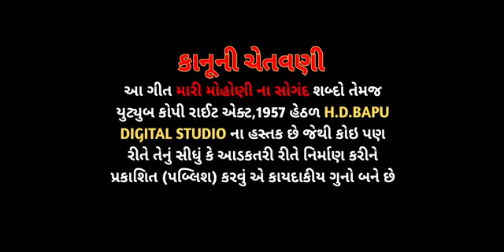|| મારી મોહોણી ના સોગંદ || || AMIT RAVAL (SAYAR)|| Latest New Gujarati 4k Video Song 2024￼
HD BAPU DIGITAL STUDIO (tarapur)Presents. Best Special Gujrati Bewafa Song 2024 || મારી મોહોણી ના સોગંદ || || AMIT RAVAL (SAYAR)|| Latest New Gujarati 4k Video Song 2024 ♫Singer :- Amit raval (sayar) ♫ Artist :- Kirtik sodha, aksay thakor, Chandni makvana ♫Music - Mehul-Hitesh ♫ Lyrics :- Anil Raval ♫ Director - SureshSinh Parmar D.O.P. - B.N.Waghela, S.P.Bapu Editor:- Pintu Thakor Gorel ♫ Co-Producer :- Sp Bapu ♫ Special Thanks To Kishan Donda Viroja Guru untvada Vijay Parmar Runaj (bhalu) ♫ Producer: Jashpalsinh Zala- Mo - 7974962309 ♫ story :- Jashpalsinh zala ♫ Label: HD BAPU DIGITAL STUDIO Please Subscribe Our Channel, Like Videos, And Also Share Video With Your Friends, Thank You so much 🙏 અમારા નવા આવનાર વિડીયો ની જાણકારી મેળવવા સબસકાઈબ કરો અમારી ચેનલ ને બેલ ના નિશાન પર કિલક કરવાનું ના ભૂલતા...